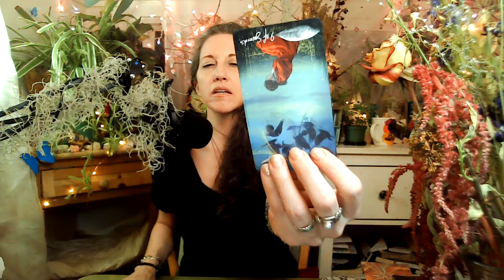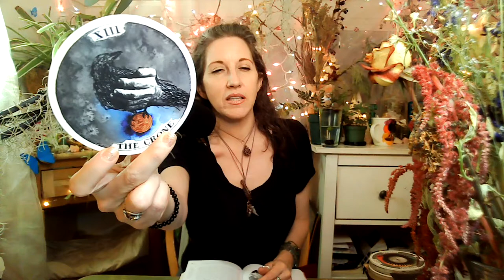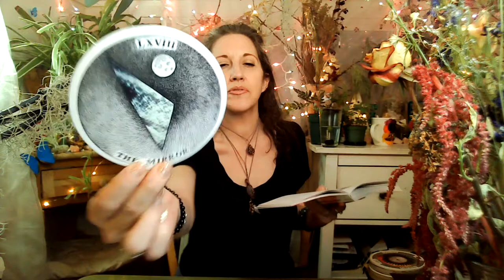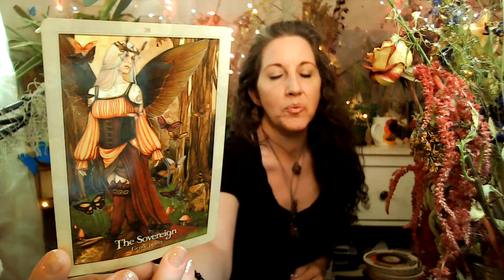♏️ Scorpio May 2021 Tarot & Oracle-Let Go Of The Past, Step Into The Light & A Fresh Start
Welcome to your MONTHLY READING FOR MAY, Scorpio! Bringing you messages from your guides and guardians, tapping into your Spirit Tribe, through Tarot & Oracle messages. I work directly with The Angelic Realms and Ascended Masters along with your personal tribe to bring you the messages you need right now and for the month of MAY 2021. Be sure to check out the latest FULL MOON-NEW MOON READING as well as your SUN, MOON & Rising.

30 Min & 60 Min sessions available to book NOW through 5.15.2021.